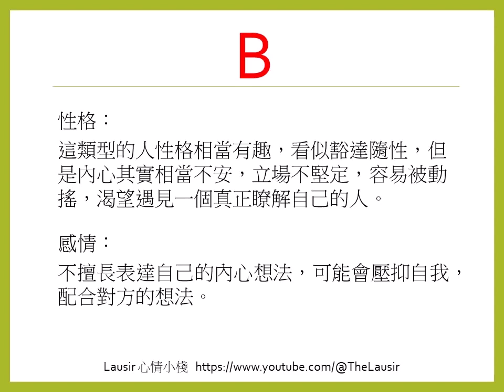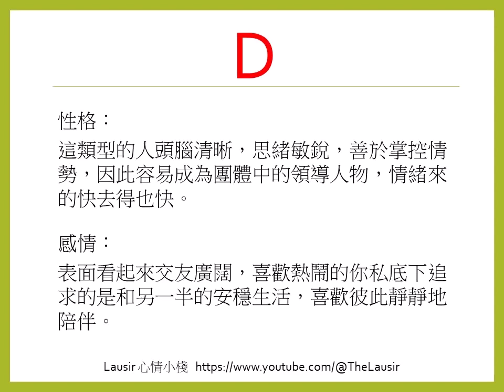測試：你拿手機的姿勢，暴露了你的性格！